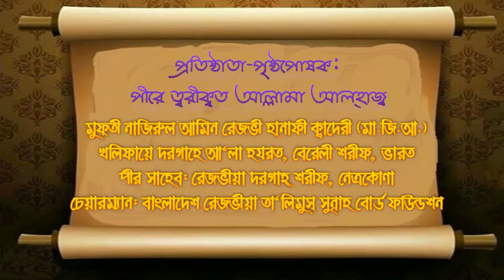নিয়ামতের অকৃতজ্ঞতা কুফরঃ মুফতি ইব্রাহীম খলীল রেজভী। Eid-e-Miladunnabi-2018 (part-6/8)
মহান স্রষ্টা ও সৃষ্টির ঈদ ঈদে মিলাদুন্নবী সাল্লাল্লাহু আলাইহি ওয়া সাল্লাম-২০১৮
রেজভীয়া দরগাহ শরীফ, সতরশ্রী, নেত্রকোণা
সদারত করেনঃ পীরে তরিকত আল্লামা মুফতি নাজিরুল আমিন রেজভী হানাফী ক্বাদেরী (মাঃজিঃআঃ)